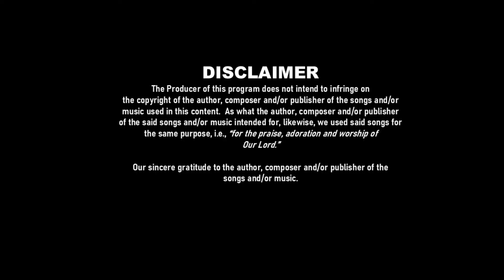Makinig at Magnilay sa Mabuting Balita, August 24, 2021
With the priests and seminarians of EYMARD FORMATION CENTER, let us continuously pray for all the victims of persecution; violence; war; injustice; famine; natural and man-made calamities and disasters; and pandemic...